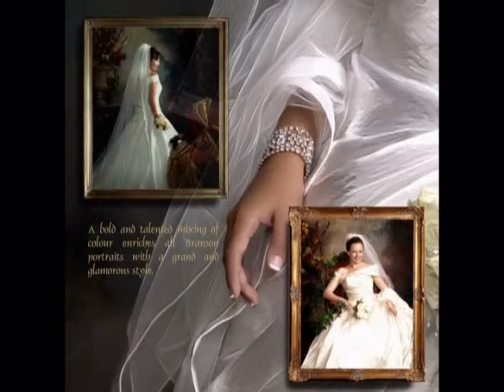William Branson III, Fine Portraiture, presented by TheSlideshowCompany.net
Images by William Branson III
"Bless this Child", Lumans
Production by TheSlideshowCompany.net